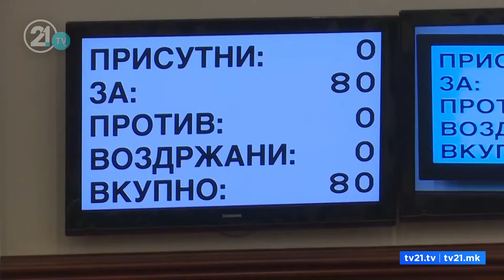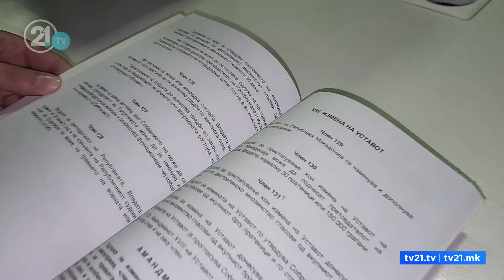Takim liderësh për ndryshimet kushtetuese/ Grubi paralajmëron ndryshime shtesë